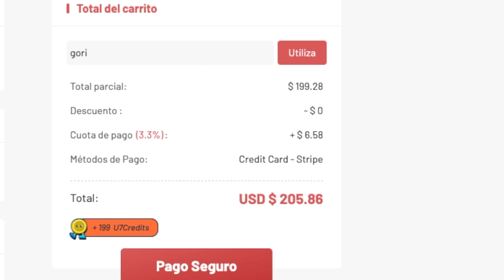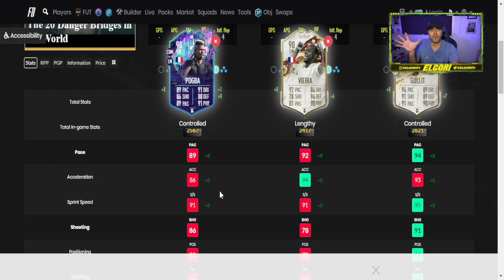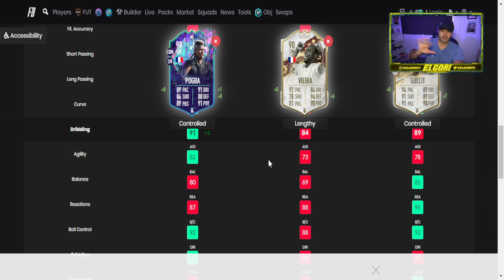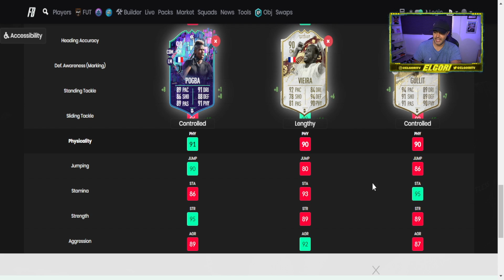Si Gullit Prime y Vieira WC tuvieran un bebe en FIFA 23 Sería este jugador! 🤣 ⚽️ 🔥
En este video estaremos hablando de un jugador fenomenal que no mucha gente le a dado buen review en fifa 23. Este player review de fifa 23 sera de nada mas y nada menos pogba flashback. Espero disfruten.